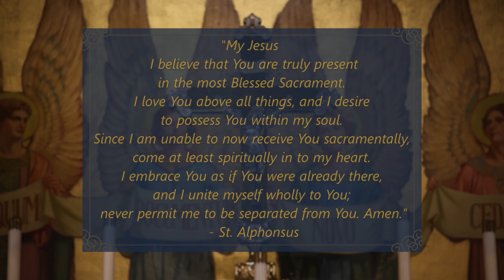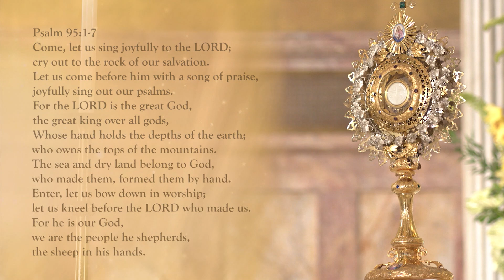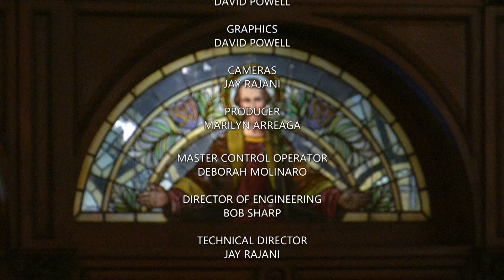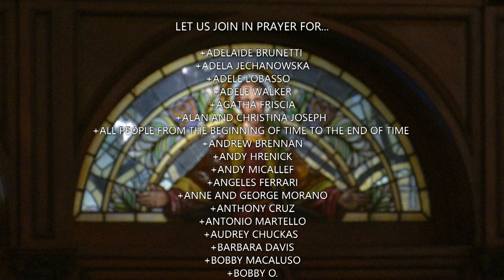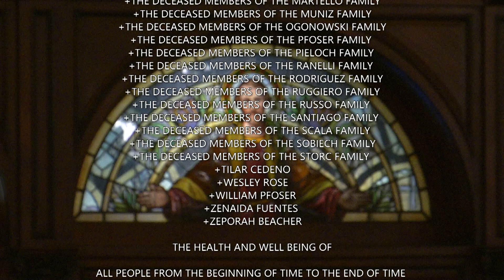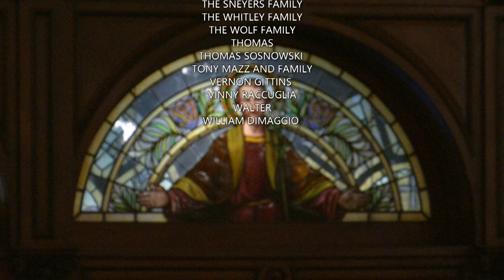English Mass 11 8 24, Friday of the Thirty-first Week in Ordinary Time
Today is Friday of the Thirty-first Week in Ordinary Time

Today's celebrant is Reverend Pascal Louis

Lectionary: 489

Reading 1
PHIL 3:17—4:1
Join with others in being imitators of me, brothers and sisters,
and observe those who thus conduct themselves
according to the model you have in us.
For many, as I have often told you
and now tell you even in tears,
conduct themselves as enemies of the cross of Christ.
Their end is destruction.
Their God is their stomach;
their glory is in their “shame.”
Their minds are occupied with earthly things.
But our citizenship is in heaven,
and from it we also await a savior, the Lord Jesus Christ.
He will change our lowly body
to conform with his glorified Body
by the power that enables him also
to bring all things into subjection to himself.

Therefore, my brothers and sisters,
whom I love and long for, my joy and crown,
in this way stand firm in the Lord, beloved.

Responsorial Psalm
PS 122:1-2, 3-4AB, 4CD-5
R. (1) Let us go rejoicing to the house of the Lord.
I rejoiced because they said to me,
“We will go up to the house of the LORD.”
And now we have set foot
within your gates, O Jerusalem.
R. Let us go rejoicing to the house of the Lord.
Jerusalem, built as a city
with compact unity.
To it the tribes go up,
According to the decree for Israel,
In it are set up judgment seats,
seats for the house of David.

Alleluia
1 JOHN 2:5
R. Alleluia, alleluia.
Whoever keeps the word of Christ,
the love of God is truly perfected in him.
Gospel
LK 16:1-8
Jesus said to his disciples, “A rich man had a steward
who was reported to him for squandering his property.
He summoned him and said,
‘What is this I hear about you?
Prepare a full account of your stewardship,
because you can no longer be my steward.’
The steward said to himself, ‘What shall I do,
now that my master is taking the position of steward away from me?
I am not strong enough to dig and I am ashamed to beg.
I know what I shall do so that,
when I am removed from the stewardship,
they may welcome me into their homes.’
He called in his master’s debtors one by one.
To the first he said, ‘How much do you owe my master?’
He replied, ‘One hundred measures of olive oil.’
He said to him, ‘Here is your promissory note.
Sit down and quickly write one for fifty.’
Then to another he said, ‘And you, how much do you owe?’
He replied, ‘One hundred measures of wheat.’
write one for eighty.’
And the master commended that dishonest steward for acting prudently.
For the children of this world
are more prudent in dealing with their own generation
than the children of light.”